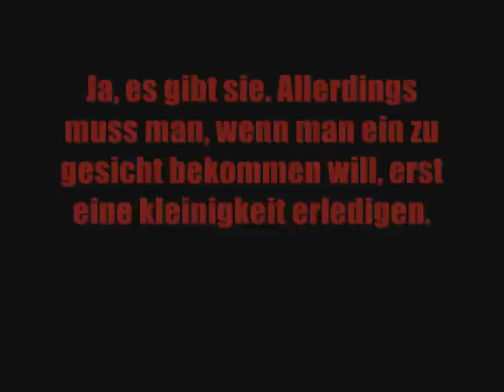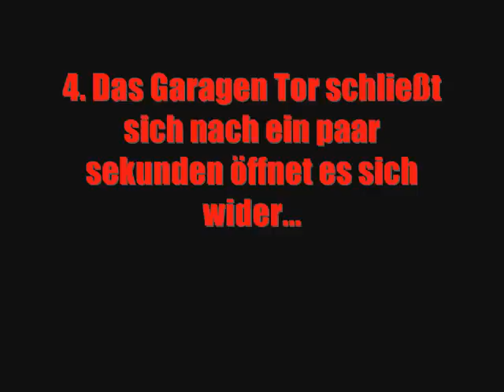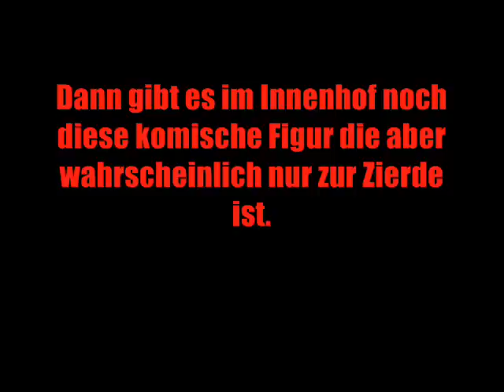GTA San Andreas: Der Zombie Mythos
Gibt es die Zombies?